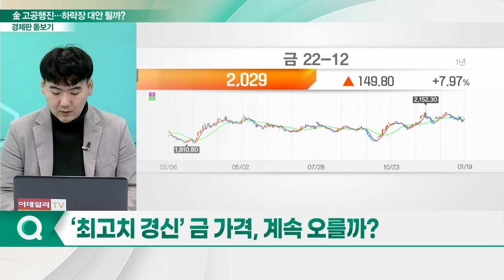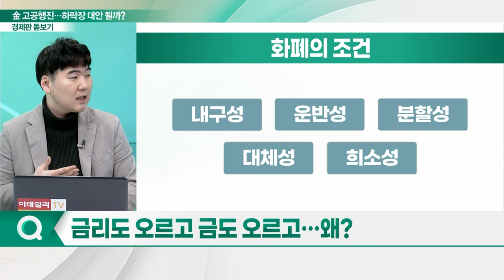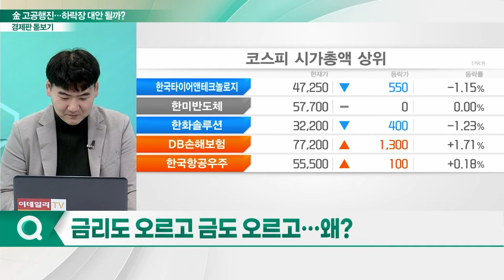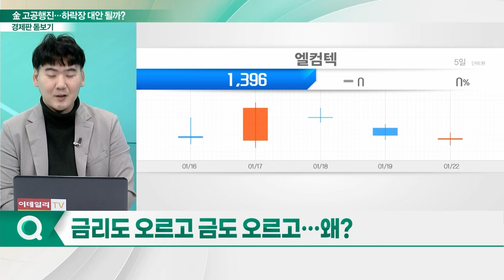고공행진 이어가는 金... 안전자산이 증시 대안 될까?_경제판 돋보기 (20240123)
Q. 고공행진 중인 金 가격... 배경은?
Q. ‘최고치 경신’ 금 가격, 계속 오를까?
Q. ‘안전자산’ 金... 화폐로서 기능은?
Q. 금리도 오르고 금도 오르고... 왜?